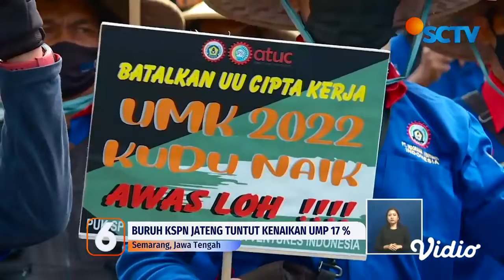RIBUAN BURUH DI BERBAGAI DAERAH TOLAK PENETAPAN UMP